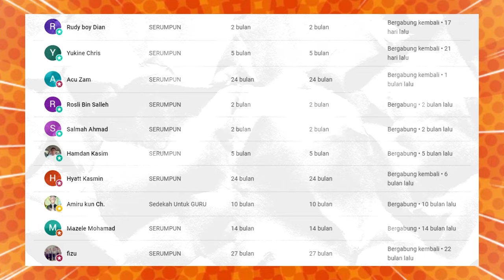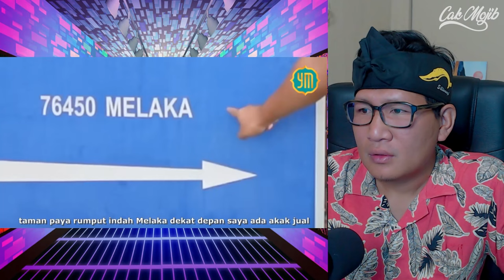Dah Tak faham dengan orang baik di Malaysia ni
BERTUAH AKAK DAPAT BERJUMPA PEMUDA BAIK MALAYSIA.‼ SUNGGUH MULIA HATI PERNIAGA DI MALAYSIA.‼ TERBAEK

GAES BANTU SUPPORT CHANNEL KITA :

+ @CAKMOJIB TV
+ @KEBUN CAKMOJIB